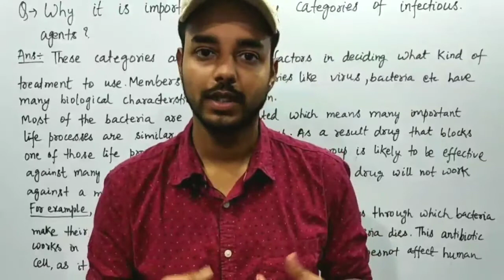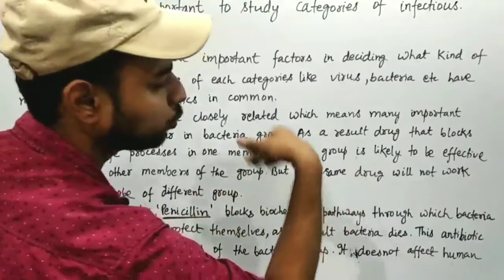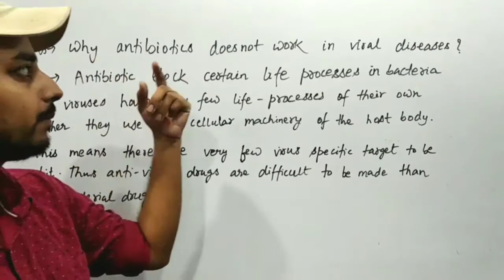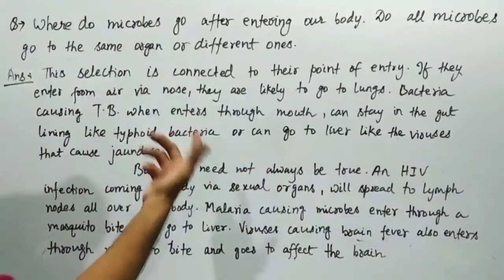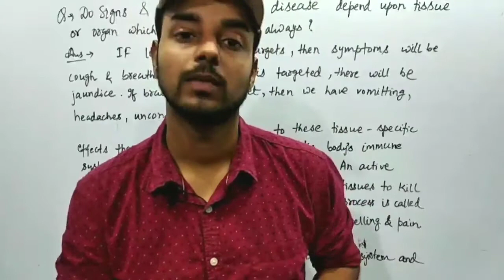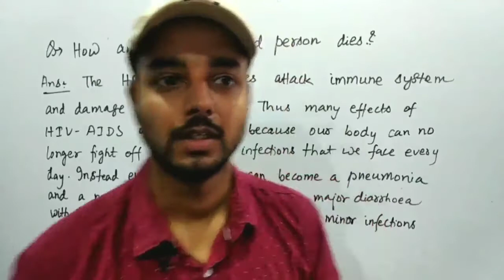Why do we fall ill class 9 | Part-2 | Question Series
In this video you will get a detailed Explanation of the important questions related to this chapter.

                               Team "PadhoTohAise"